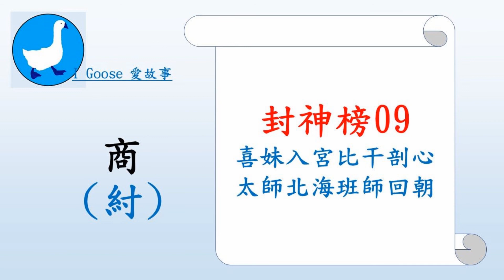( 封神榜-09 ) 喜妹入宮比干剖心-太師北海班師回朝 || 妲己的妖怪姊妹（喜妹）也進宮了。為什麼比干挖出心臟不會死？空心菜可以殺人？聞太師是誰？為什麼連紂王都怕他？…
什麼 !!! 心臟挖出人不會死？
空心菜可以殺人？
聞太師到底是什麼身分，連紂王也怕他？…

00:19 喜妹入宮比干剖心
09:59 太師北海班師回朝